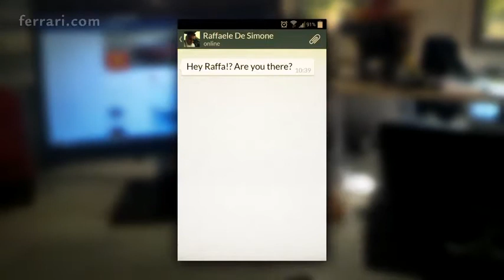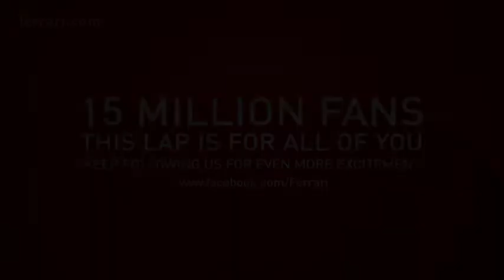Ferrari 15 milioni di fans su FB: questo giro è per voi!